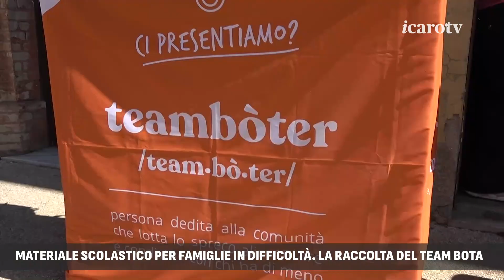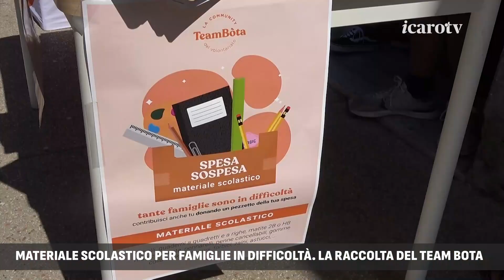Materiale scolastico per famiglie in difficoltà. La raccolta del Team Bota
Questa mattina nella sede di via XX Settembre a Rimini il Team Bota ha ospitato la prima raccolta di materiale scolastico per le famiglie in difficoltà. Si replica sabato 14 settembre dalle 9 alle 13, sempre nella sede dell’associazione, in via XX settembre n. 20, ma anche nei due presidi presso i supermercati Conad Fonte e Conad Le Befane.